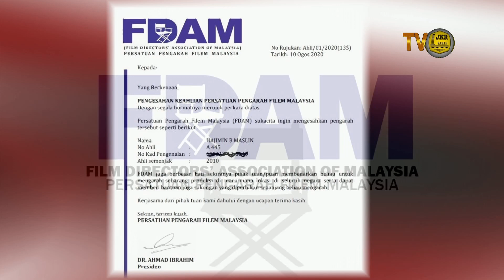Berita Semasa JKR Sabah: Persaraan & Pertukaran Pegawai JKR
Puan Ubairah Buhal Omar, Penolong Pengarah dari Cawangan Sumber Manusia, secara rasmi telah bersara wajib pada 14 Mei 2021 yang lalu, manakala Ketua Penolong Pengarah Bahagian Kreatif Dan Hal Ehwal Berita TV Jabatan Kerja Raya Sabah, Tuan Hajimin Hj Maslin akan bersara wajib pada 11 Jun 2021. Turut bersara pilihan pada 30 Jun 2021 ialah Tuan Haji Samsul Bahriy Marullah, Jurutera Kerja dari Cawangan Utiliti dan Pihak Berkuasa Tempatan. Antara pegawai yang ditukarkan  ialah Puan Suriah Bahari seorang Pegawai Tadbir Gred N41 dari Cawangan Sumber Manusia telah ditukarkan secara sementara ke Jabatan Perkhidmatan Pembentungan Negeri Sabah berkuatkuasa 17 Mei 2021 untuk membantu urusan perjawatan dan pentadbiran di Jabatan tersebut sementara Puan Wan Raziah Matsah, seorang Penolong Pegawai Tadbir Gred N29 dari Cawangan Ukur Bahan telah ditukar  ke Kementerian Kerja Raya Sabah pada 3 Mei 2021 yang lalu.